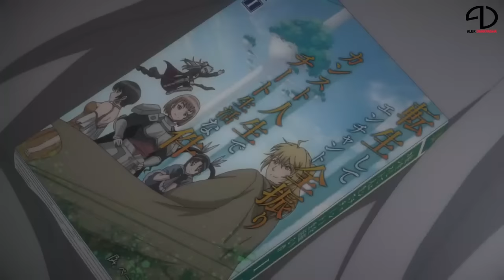NIATNYA JADI MURID TAPI MALAH BERAKHIR JADI GURU | Alur Cerita Tsuki ga Michibiku Isekai Douchuu S2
Title: Tsuki ga Michibiku Isekai Douchuu (Tsukimichi: Moonlit Fantasy) S2
Genres: Action, Adventure, Comedy, Fantasy
Episodes: 25

Video ini tsukimichi episode 1-8